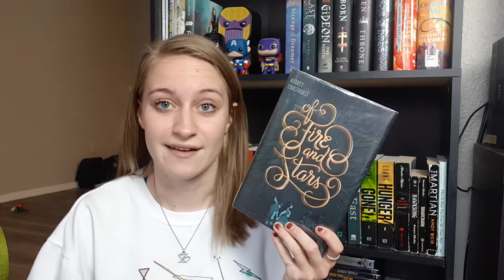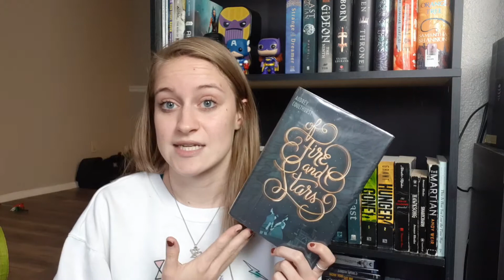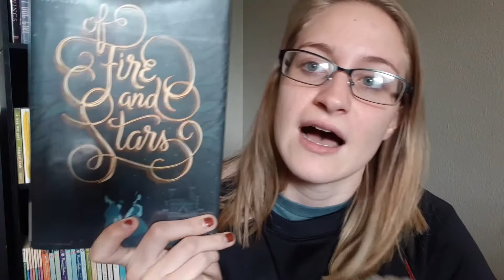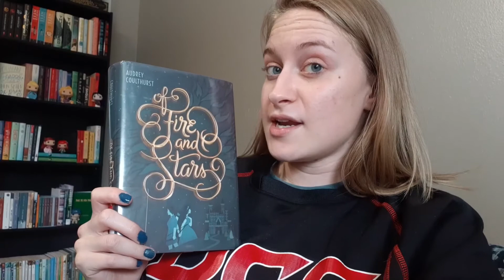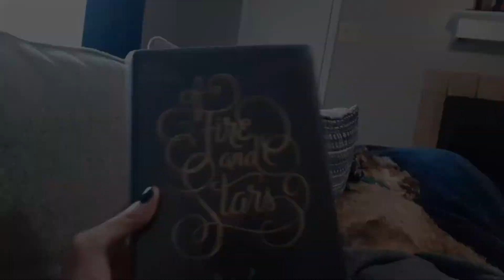Continuing A Series And Maybe A Hidden Gem?! // Weekend Reading Vlog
In this vlog I am continuing in a fun middle grade series and reading a potential hidden gem from the library that is LGBTQ+! Watch this video to hear my thoughts and see bits of my life.

Books Mentioned:

Lodestar by Shannon Messenger
Of Fire and Stars by Audrey Coulthurst